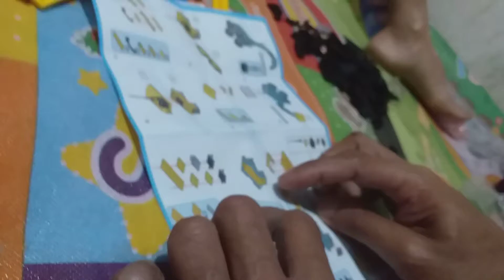ian James Lomboy Natal Day